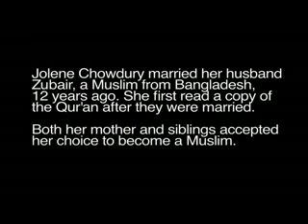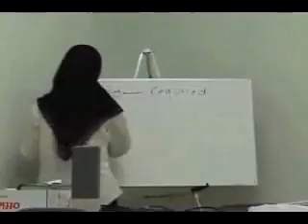Jolene explains how she revert to ISLAM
The word "Muslim" means one who submits to the will of God, regardless of their race, nationality or ethnic background. Becoming a Muslim is a simple and easy process that requires no pre-requisites. One may convert alone in privacy, or he/she may do so in the presence of others.